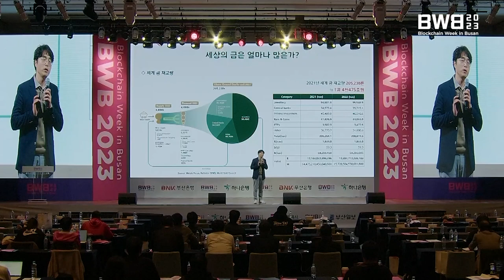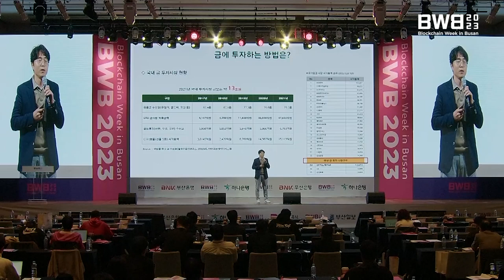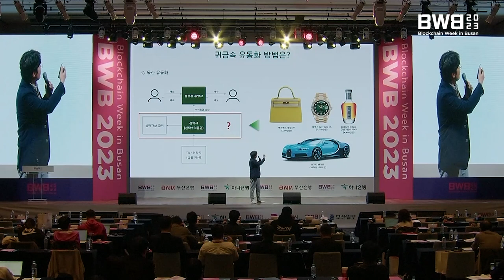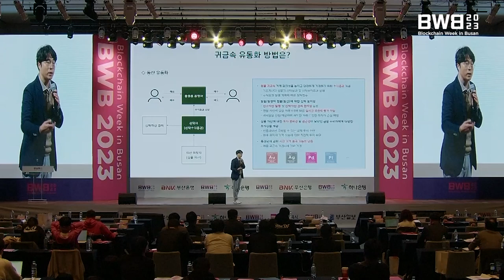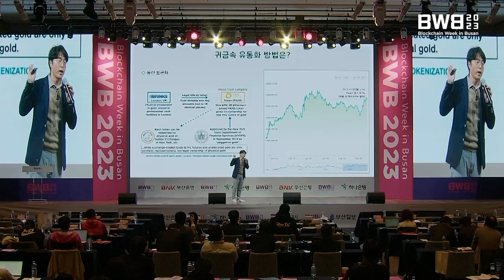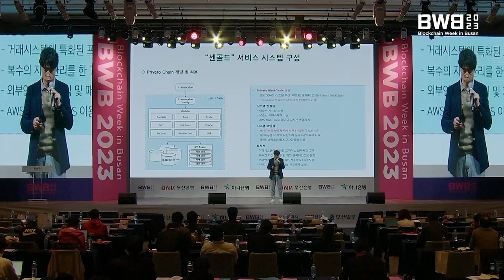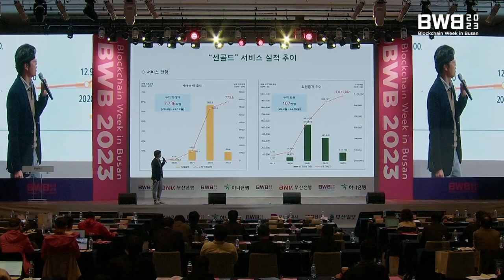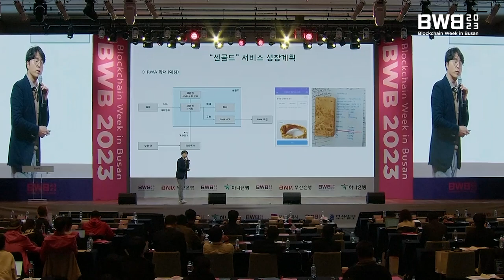BWB 2023 | 귀금속 기반 토큰의 발행과 유통 사례